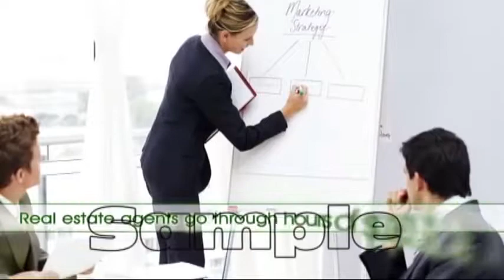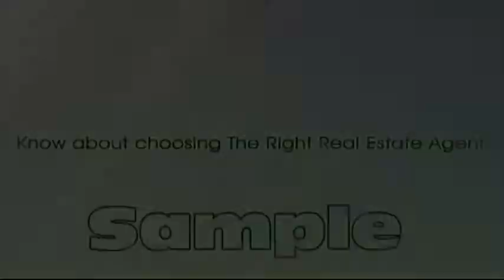Sample Business Niche Commercials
This sampling of business video ads represents just a few of the business niches available